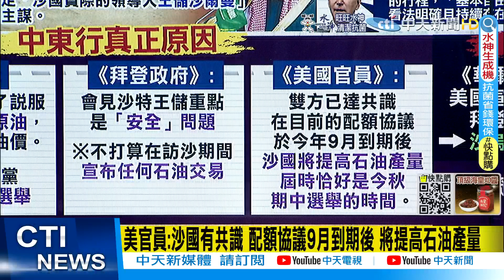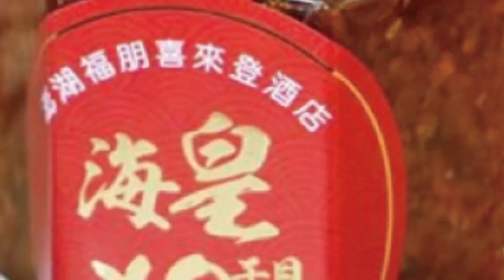【盧秀芳辣晚報】曾痛斥沙國是"賤民"國家 拜登會王儲將避免握手引聯想@中天新聞CtiNews 精華版